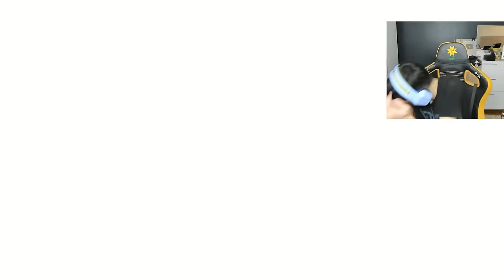FNAF 4 HİÇ KORKUNÇ DEĞİL. (Ahlakım yok oldu)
Merhaba arkadaşlar ben Kendalees. Bugün sizlerle Five Night's at Freddy's in 4. oyunun oynadık. Hayatımda bu kadar korkunç ve gerilimli oyun çok az gördüm. Çok fazla jumpscare yedik. Ben oynarken hem çok korktum hem çok keyif aldım. Umarım beğenirsiniz. İyi seyirler.
kendalees
kendalees FNAF 4
kendalees Five Night's at Freddy's 4
kendalees FNAF